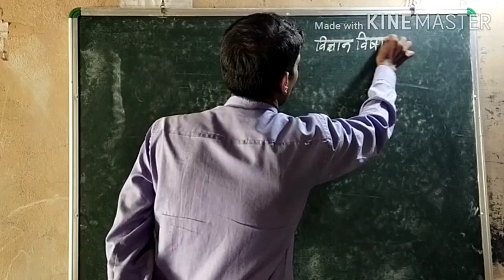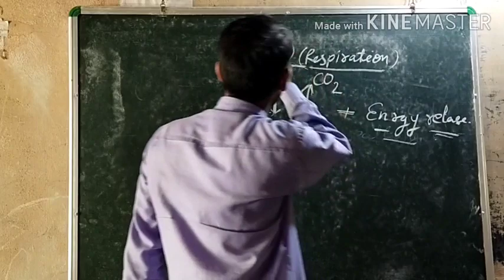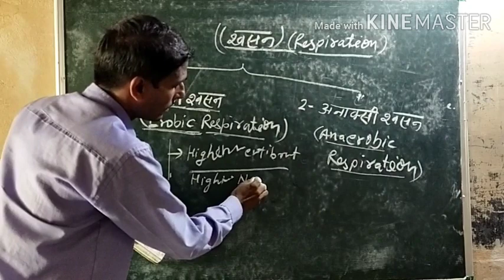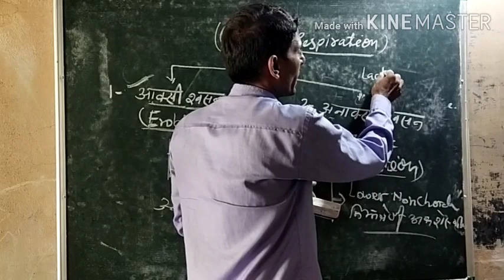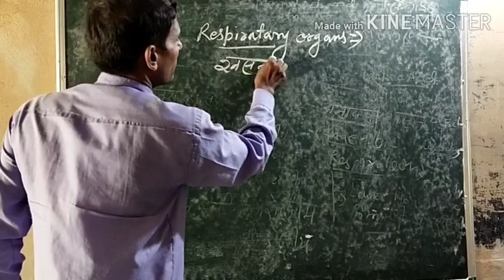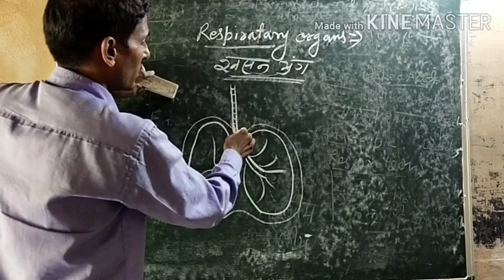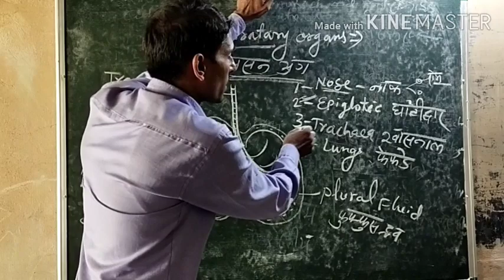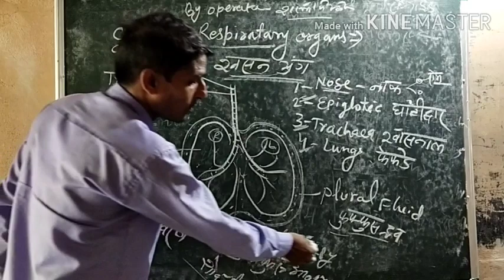Class 10 । Science । By j.b sir